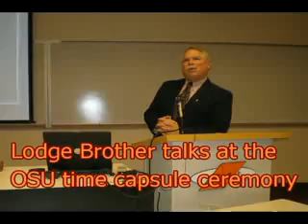Stillwater Freemasons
FREEMASONRY IS NOT A RELIGION, POLITICAL GROUP OR AN AGENDA SETTING ORGANIZATION DEALING WITH CONTROL OVER OTHER PEOPLE.  It is an organization which men from any background, race or religion may come and unite together to work towards improving themselves as people and their community.

For information that dispels the myths of Masonry, as well as all around good information resources go to the following links:

For additional information go to

If you have a video that shows what Freemasonry is, please let me know about it or send me a link so that I can post it.

This video and further information about it can be found